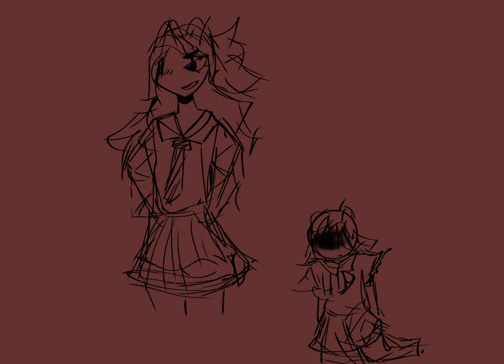So you wanna marry Daisy... (OC animatic)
inspired by Sacred Hyacinth